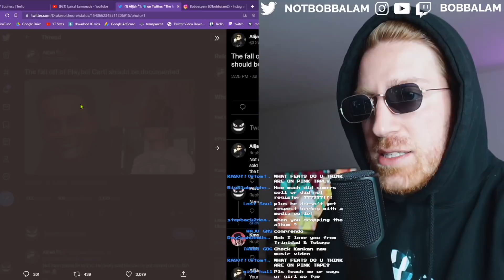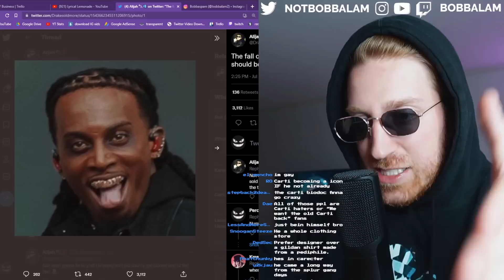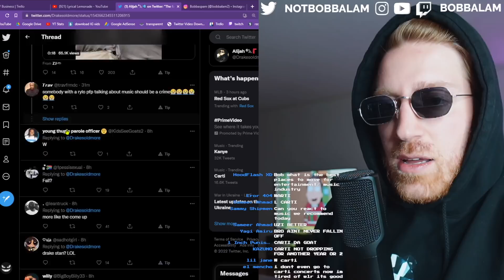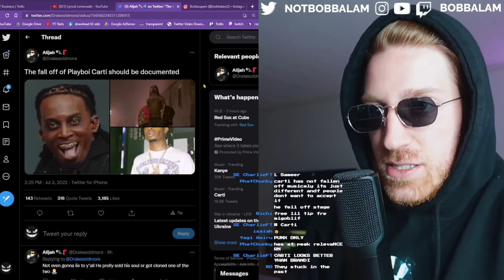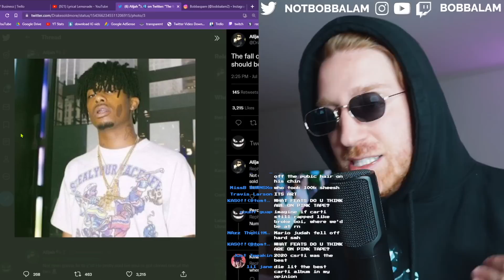"Playboi Carti FELL OFF ⁉️" | My Response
Full Livestreams on @Bobbalam